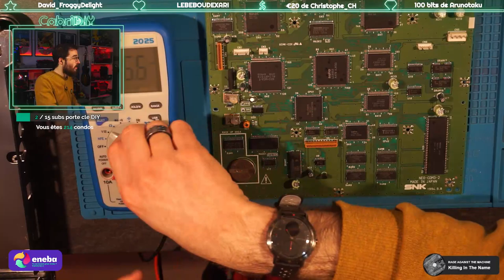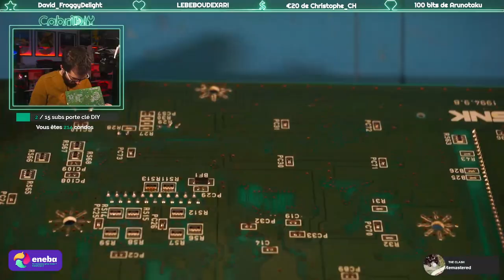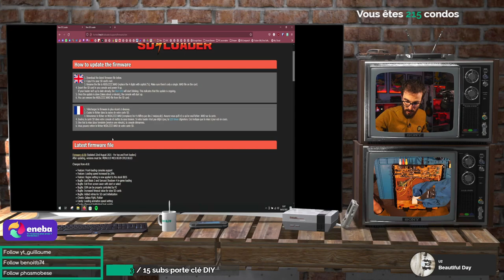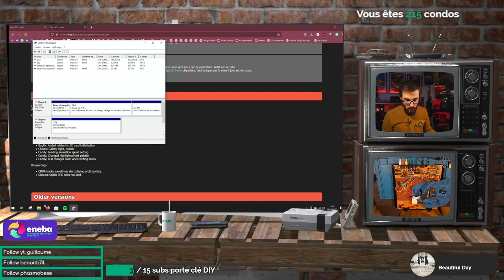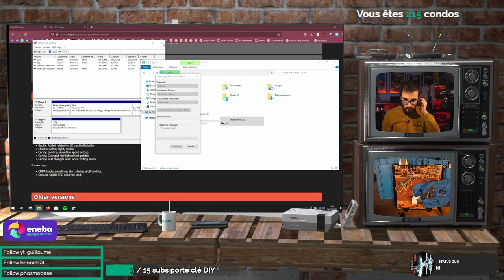[Neo-Geo CD] Installation Neo Geo SD Loader de @furrtek NeoGeo CD